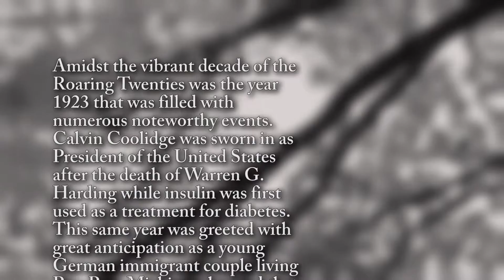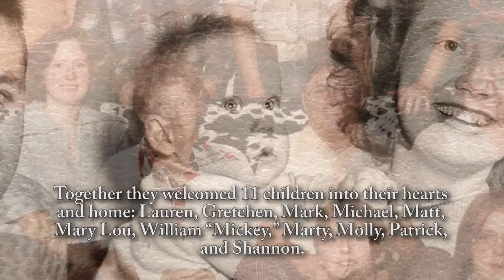William F. Beyer - Life Story Digital Film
Life Story Funeral Homes present the life of William F. Beyer of Portage, MI. To read the obituary of William F. Beyer, to read the full Life Story, or to leave a memory or comment, please